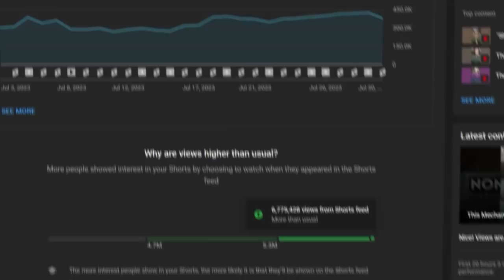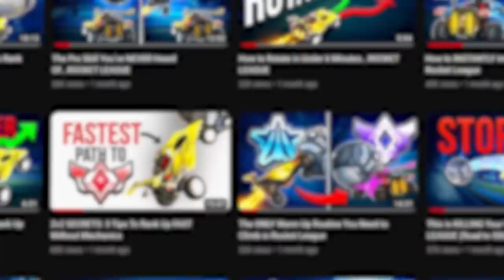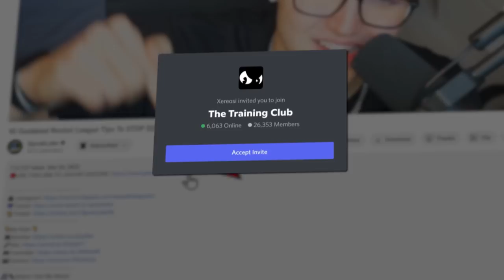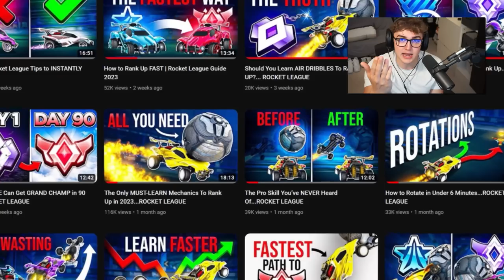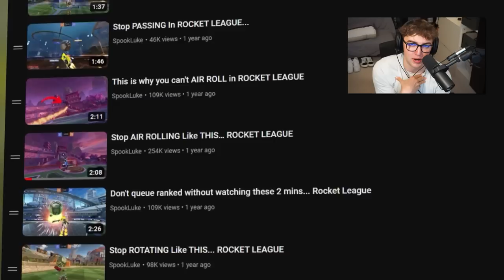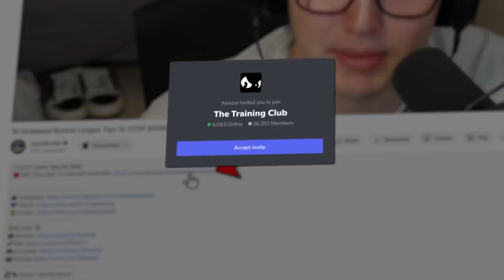Unhappy With Your Rank? Watch This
It's easy to compare ourselves to everyone we see on social media. It's easy to compare ourselves to our PAST selves. It can make us unhappy with what we have. In this video, I break down why you may be unhappy with your rank, and how to change that.

Do you,
Luke

⏱️Timestamps:
Intro - 0:00
The Problem - 1:32
What I realised - 6:24
Conclusion - 13:49
Key points - 14:44